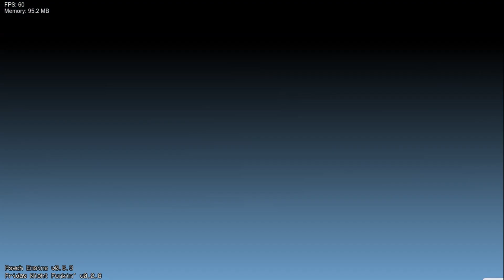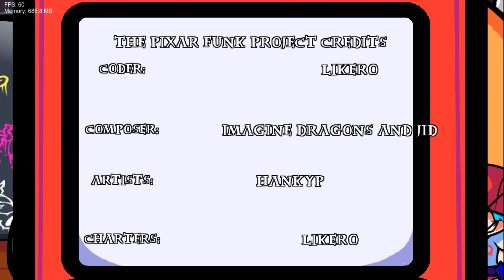Playing A DISNEY MOD! Playing FNF Vs Pixar Characters Hotfix V1 (HARD MODE)